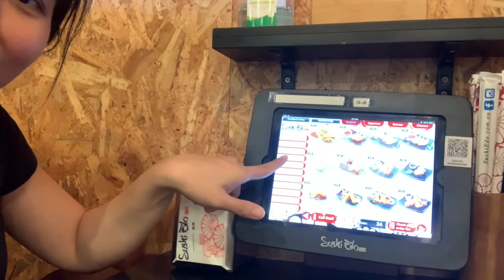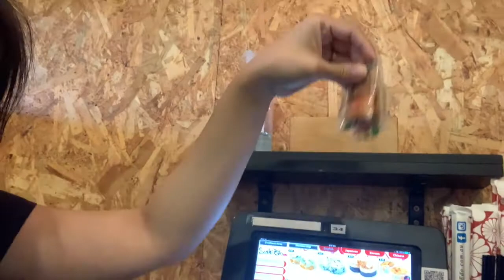JAPANESE RESTAURANT ĂN TRƯA Ở NHÀ HÀNG NHẬT SIÊU NGON Ở ÚC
Address:
Edo sushi sunnybank
358 Mains Road, Sunnybank Queensland 4109